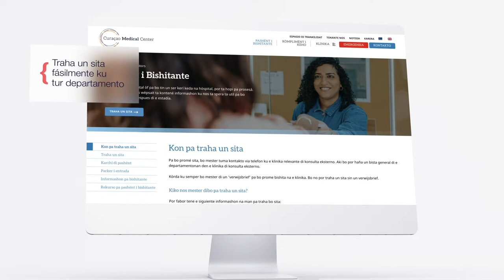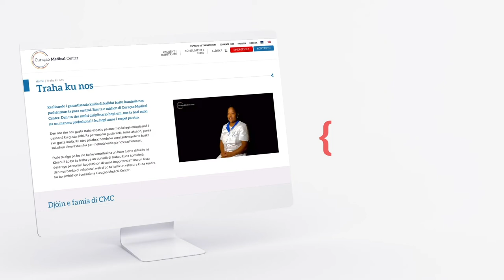Wèpsait nobo di Curaçao Medical Center